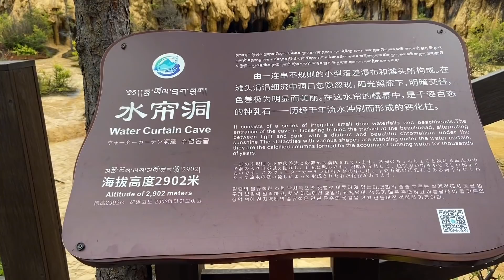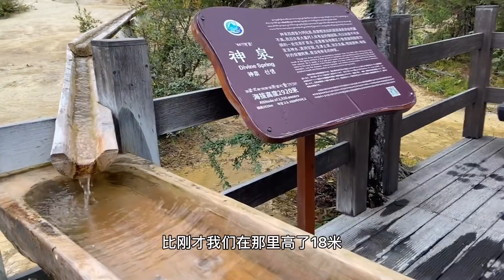最美九寨：二哥带二嫂三嫂表弟游玩神仙池，一生要来一次的地方【柳州二哥】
大家好，我是柳州二哥！！
专注农村事物，关注农村动态，呈现最美的乡村景象
仙池 二哥 请注意，本视频完全符合YouTube社区准则，没有任何违规行为。